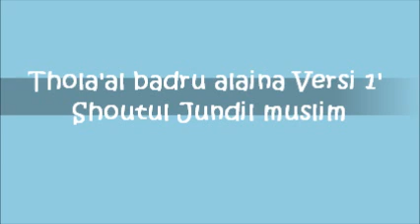Thola'al Badru Alaina Versi 1 - Shoutul Jundil Muslim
Madrasah Aljunied